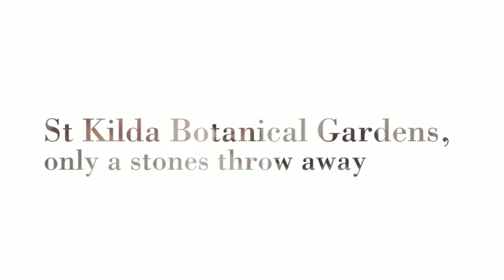14/2 Dickens Street, Elwood